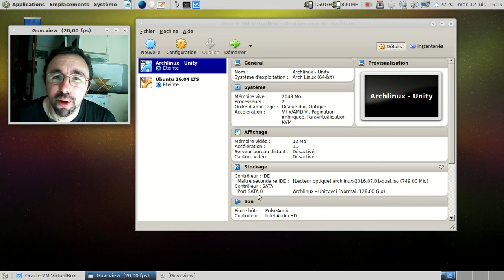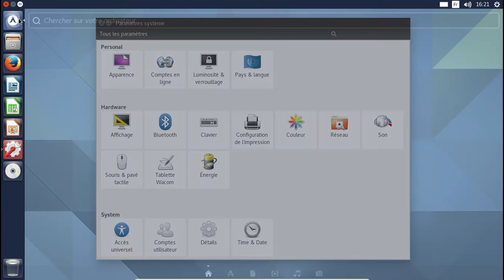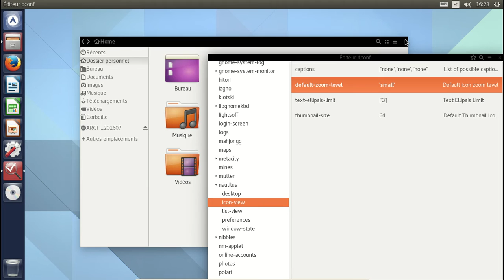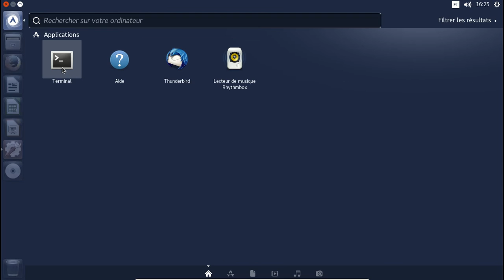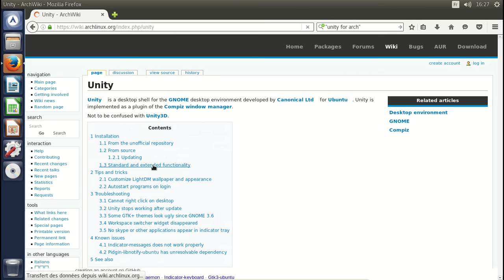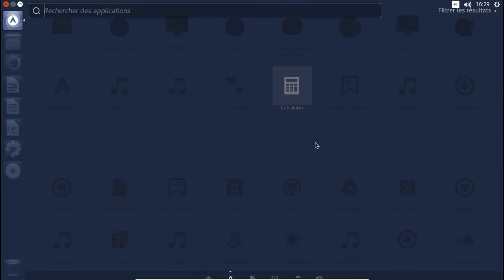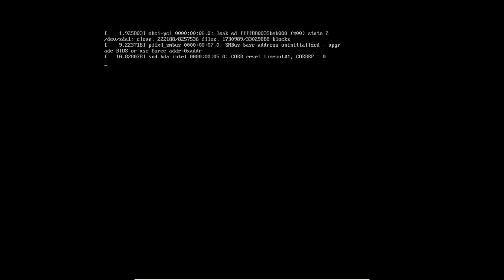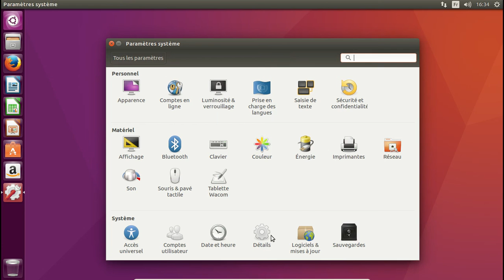Unity pour Archlinux - Juillet 2016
Une vidéo montrant en action le port d'Unity pour Archlinux...